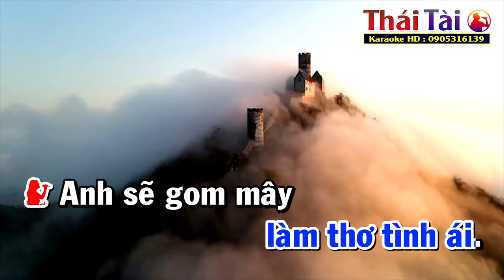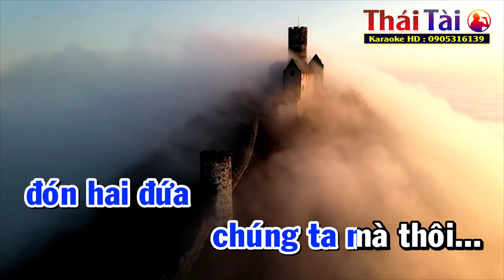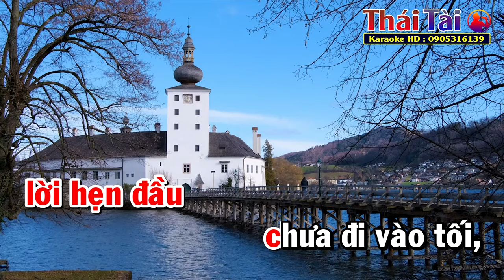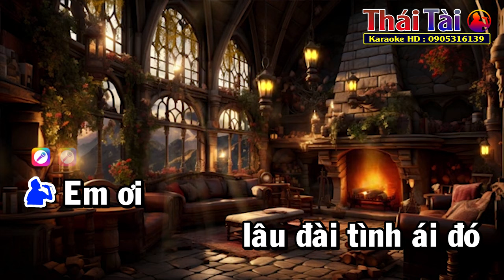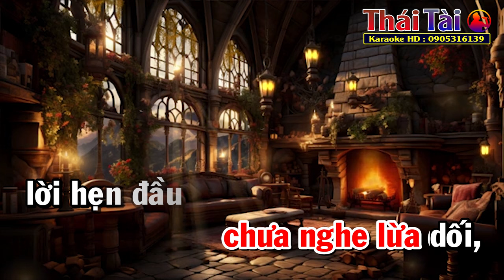Lâu Đài Tình Ái Karaoke Song Ca | Thái Tài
►Bài hát : Lâu Đài Tình Ái
►Sáng tác : Trần Thiện Thanh
❖▬▬▬▬▬▬▬▬▬▬ஜ۩۞۩ஜ▬▬▬▬▬▬▬▬▬▬❖